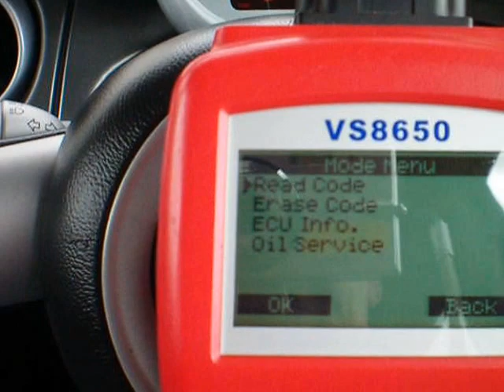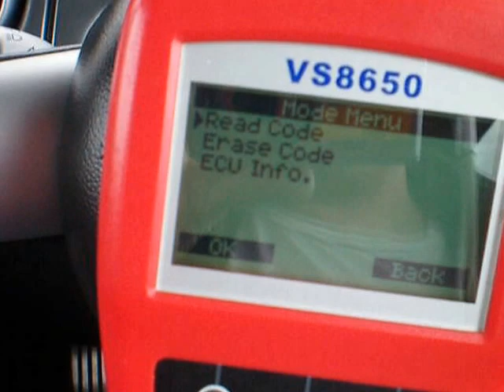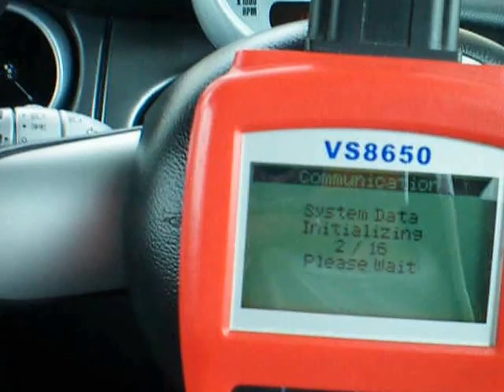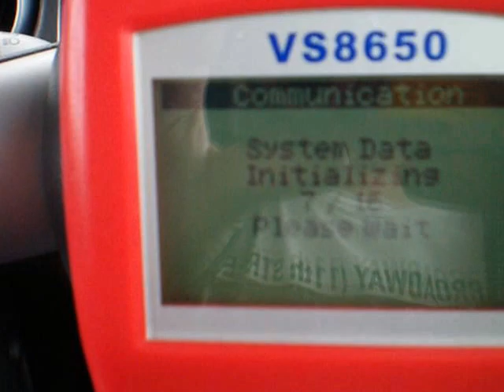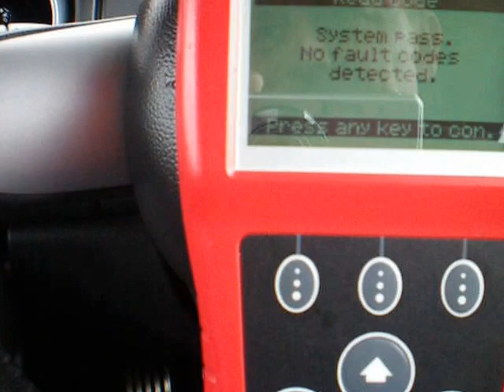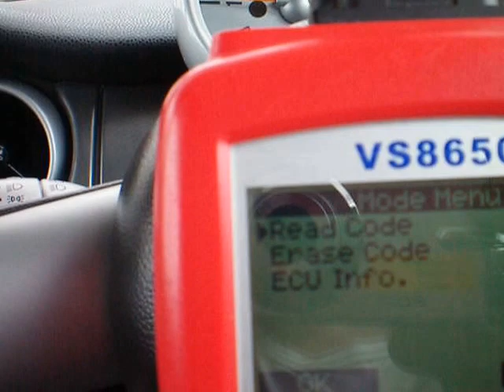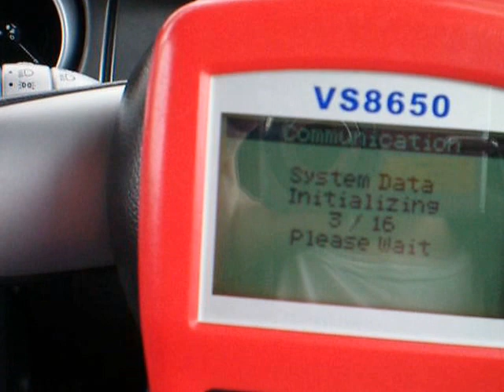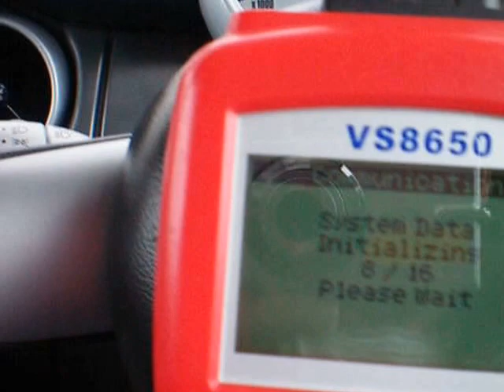Mini Cooper S 2003 airbag light reset demo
Just a quick demo how to reset a mini airbag light using sealeys vs8650 diagnostic machine, any question just ask
The car shown is a 2003 Mini Cooper S 168bhp